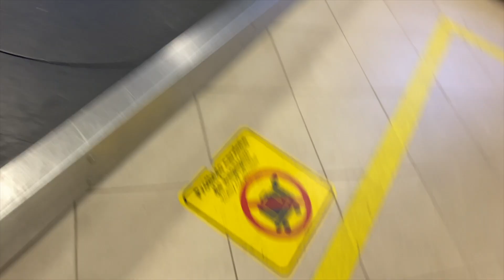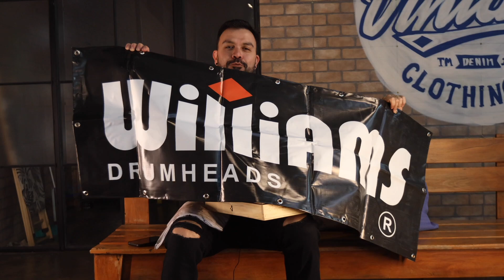☄️ Meu Novo Patrocínio!! J na Estrada!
A MAIOR AÇÃO DO JOTINHA
R$8,00 o Ticket Avulso
R$3,00 no Pack Promocional com 10 Tickets

🎁 Prêmios:
▫️1 Bateria Pearl Decade Maple completa cm Pratos ou 5 Mil no Pix

Atingindo 80% dos Tickets vendidos lançaremos a data do sorteio!

🥁Vamoo, Não fique de foraaa!!

☑️10 Cursos | 40 Aulas + Pack de Playalongs por apenas R$97,00

☑️APRENDA A USAR O METRONOMO! CONHEÇA MEU NOVO CURSO TOCANDO NO TEMPO!
Preço Promocional de Lançamento apenas 9x de R$9,57 no cartão ou R$74,90 a vista/PIX/Boleto 👉🏻